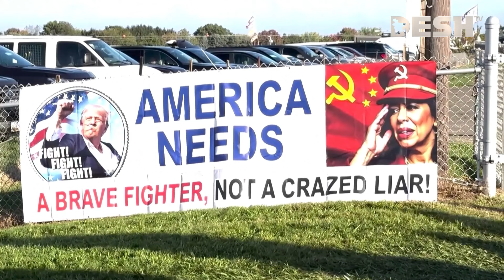‘গণতন্ত্র রক্ষায় ট্রাম্পকে জেতাতে হবে’ | Elon Musk | Donald Trump | USA Election | Desh TV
»» Office Address:
42, Shaheed Sangbadik Selina Parveen Sarak, Malibag 1217 Dhaka, Dhaka Division, Bangladesh